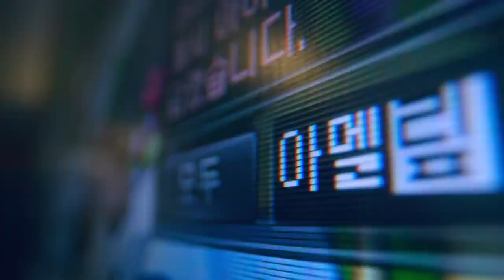우리가 만든 20년의 스토리, 메이플스토리 우리의 이름(심심해서 올린 동영상)